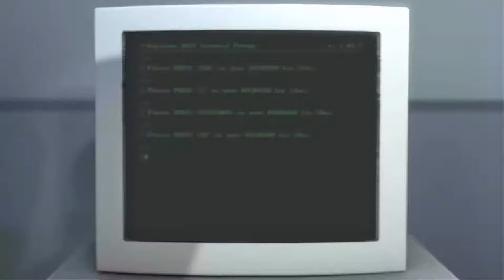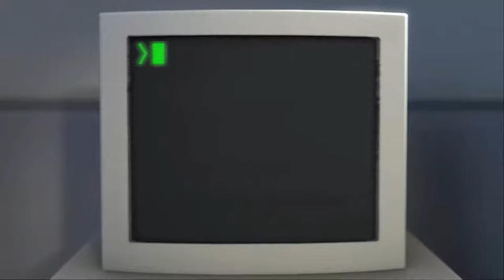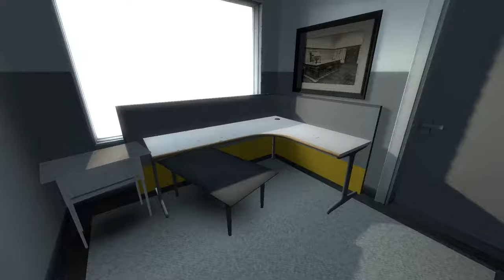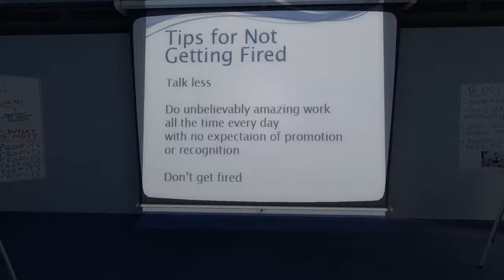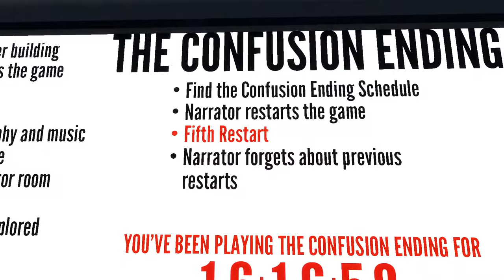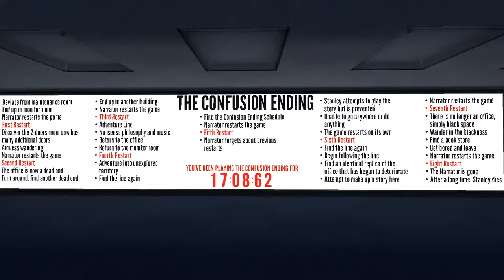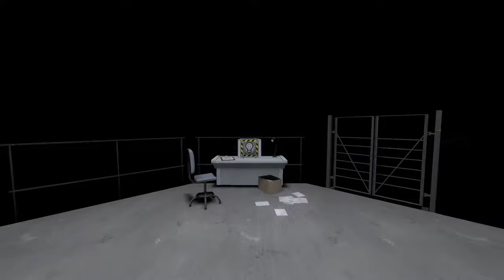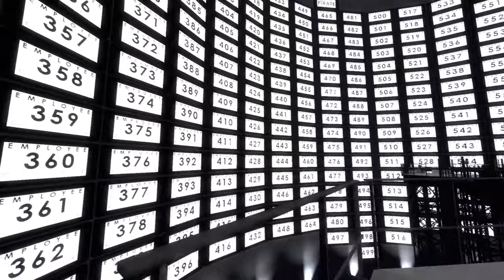The Stanley Parable - Lets Play Part 1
A few rounds in The Stanley Parable game, checking out some outcomes and just having some fun.
Time Stamps:
1:25 - Intro
3:00 - First Play-through
10:38 - Second Play-through
23:28 - Third Play-through
32:02 - Fourth Play-through
45:36 - Fifth Play-through
51:46 - Sixth Play-through